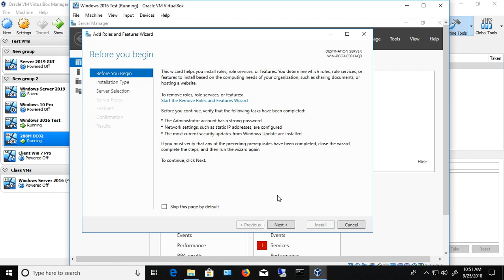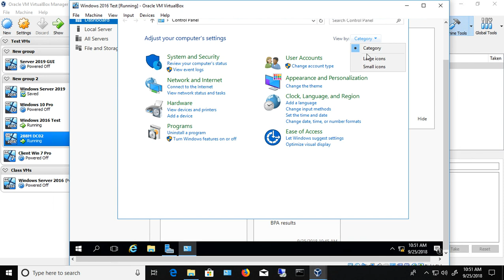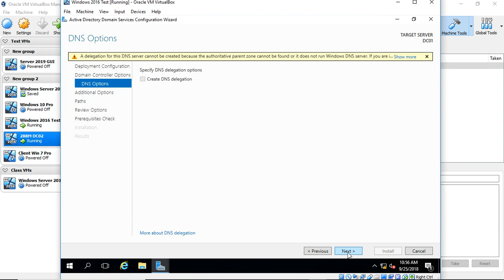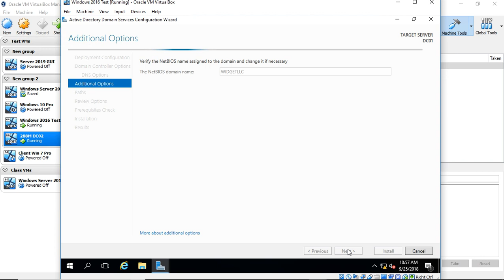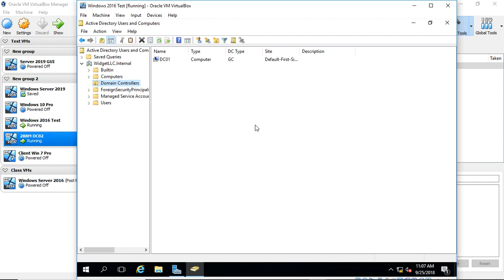How to promote a Windows 2016 Server to be a DC in Virtual Box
Professor Robert McMillen shows you how to install a domain controller using Virtual Box